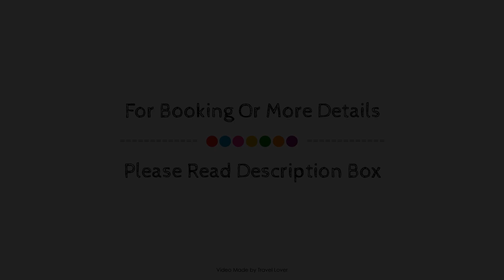Stylish studio next to Kingsbury F2, London, United Kingdom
Searching For
1. Stylish studio next to Kingsbury F2 - London
2. Stylish studio next to Kingsbury F2 - London Virtual Tour
3. Stylish studio next to Kingsbury F2 - London Rooms
4. Stylish studio next to Kingsbury F2 - London Amenities
5. Stylish studio next to Kingsbury F2 - London Videos
6. Stylish studio next to Kingsbury F2 - London Offers
7. Stylish studio next to Kingsbury F2 - London Deals
Audio Credit:
Track Title: Blank Slate
Artist: VYEN